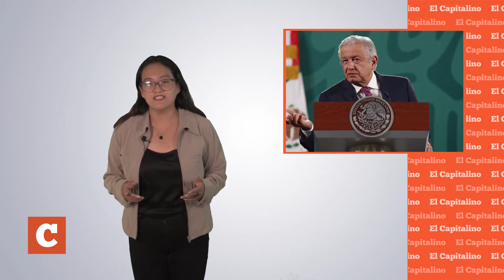Síntesis Informativa 3 de Julio de 2021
Síntesis Informativa 3 de Julio de 2021 por Angela Solis